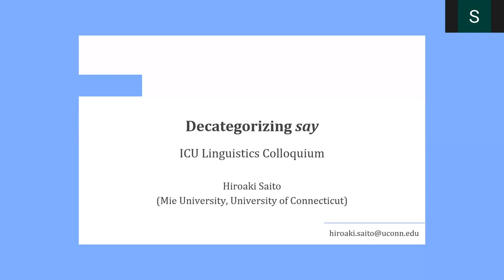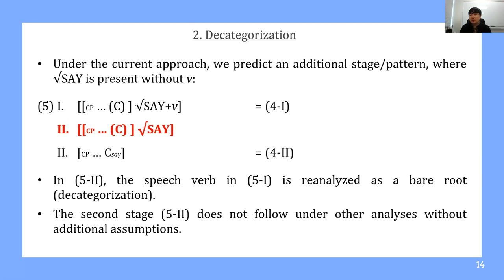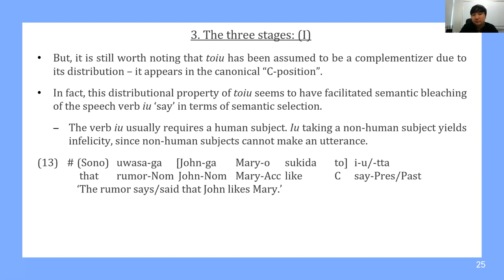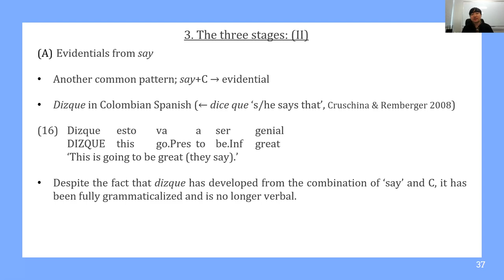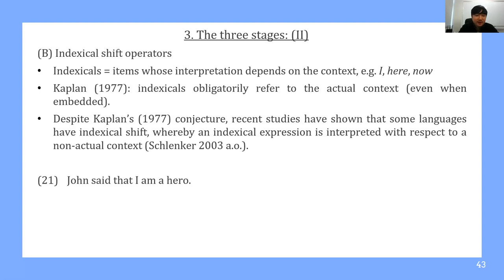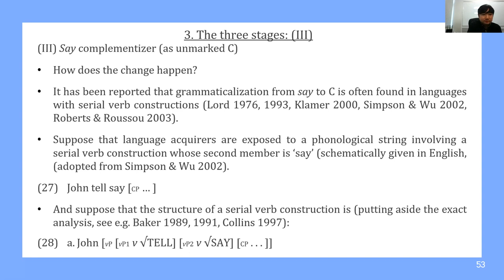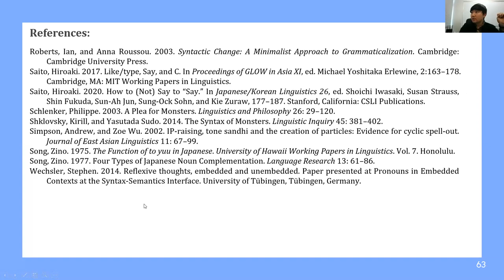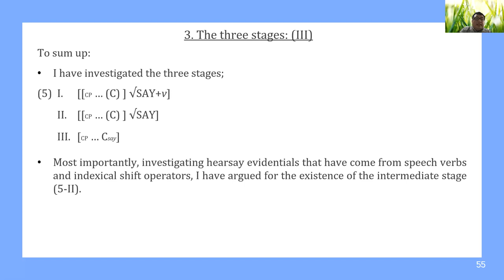[ICU-LINC0045] Hiroaki Saito (Mie University / University of Connecticut)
[Date & Time] 10 am - 12 pm Saturday, April 17, 2021 (JST)

[Speakers]
[ICU-LINC0044] Satoshi Tomioka (University of Delaware)
"Right Dislocation at the Grammar-Discourse Crossroads"

"Decategorizing say"

Assistants: Yukki Baldoria Wu, Miyu Iizuka, Michinori Suzuki